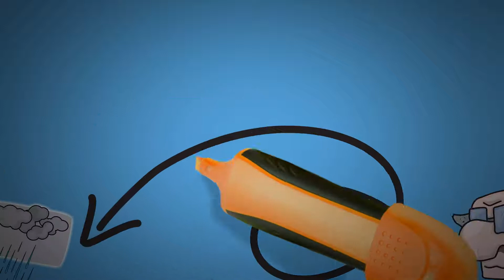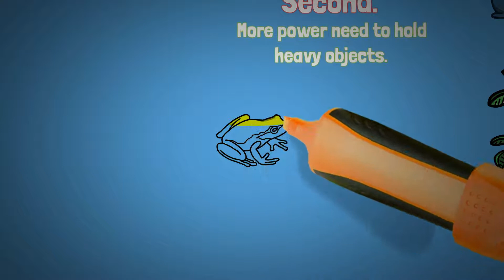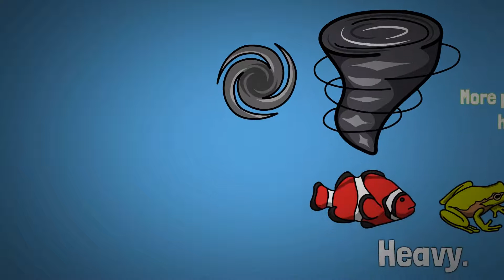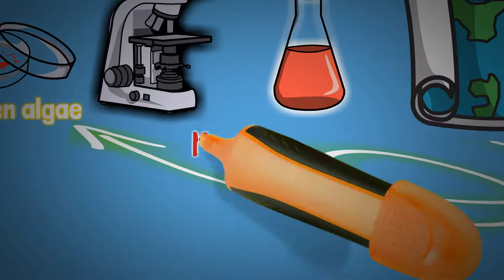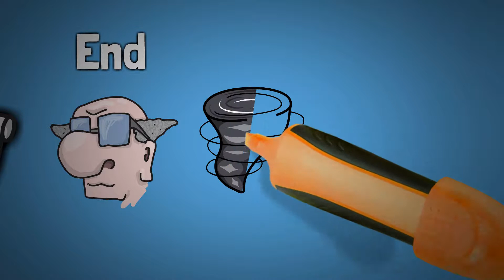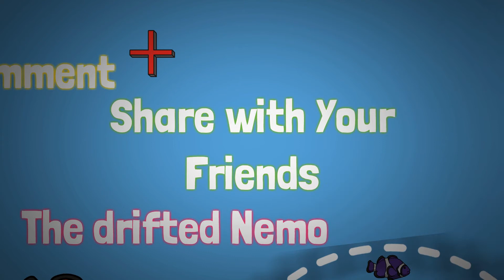What does it animal rain?. (Real reason)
Animal rain, Red rain, Yellow rain ,and a SHORT FUN SHOW at the end  - This video is accounted to give the reason why does these strange events happen in nature.
Animal rain is a phenomenon which has been witnessed by many people over the centuries. Now scientists have derived a theory of what can be the reason behind this phenomenon.
And together we are going to take a deep dive into that theory with an animated video. Because the more we share the better the world becomes.
Channel description : The Infinite Knowledge Show
A commitment to share the best knowledge, in the fun way possible. The idea is to create a good animation library of lessons that can make the understanding of things easy.
To suggest something that you want to know more about, suggest it in the comment section or on twitter.

-Source:
The phenomenon of animal rain :